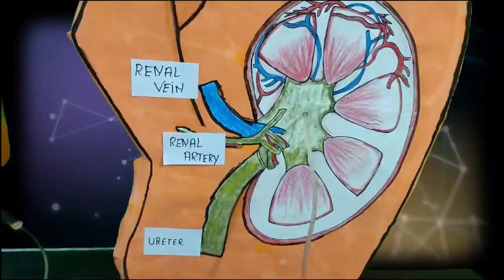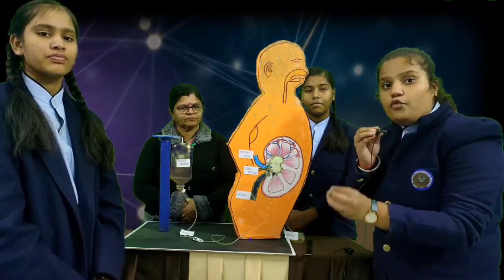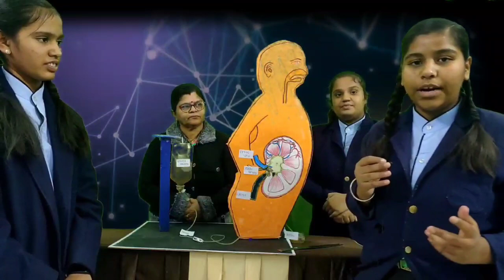Peritoneal Dialysis working model i.e. project by Vedantians | Biology Easy Project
There are two main types of dialysis: hemodialysis and peritoneal dialysis. In hemodialysis, blood is filtered outside the body, in a dialysis machine. The patient’s blood is pumped to the machine, cleansed, then returned to the body. To prepare for regular hemodialysis treatments, a one-time minor surgery is performed to create a vascular access, which is essentially a large and strong vein, enough to sustain the high flow rate through the machine. This can be accomplished by fusing an artery to a vein, forming a fistula; or by adding a graft. For emergency treatment, a catheter can be used for temporary access. Once inside the machine, blood flows within tiny tubes surrounded by a dialysis solution, called dialysate. The walls of the tubes act as semipermeable membranes that allow only small molecules, such as water, nitrogenous wastes and electrolytes, to pass through. The filtration occurs by osmosis and diffusion, where water and solutes move from higher to lower concentration. The dialysis fluid contains solutes at the levels similar to those in healthy blood. Urea, potassium and other solutes that are present at higher levels in patient’s blood, move out to the dialysate, which is constantly replaced and discarded. At the same time, other substances can be added to the dialysis fluid to be administered to the patient. These may include: bicarbonate, to adjust the patient’s blood pH; erythropoietin, to compensate for its low production by the failing kidneys; and certain medications. Because of the increased risks of blood clotting associated with its contact with foreign surfaces, an anticoagulant such as heparin is usually added. The composition of dialysis fluid is typically prescribed by a nephrologist based on the patient’s needs. Hemodialysis frequency of treatment: 4-hour treatments, 3 times a week, in a dialysis center. Complications: risks of blood infection, thrombosis, internal bleeding due to the added anticoagulant. In peritoneal dialysis, the dialysis fluid is introduced into the patient’s abdominal cavity via a catheter. The lining of the abdomen, the peritoneum, serves as the natural filtering membrane. The fluid remains in the body for several hours, allowing exchange and equilibrium with the blood running in the underlying vessels, before being discarded. The therapy can also be done automatically at night during sleep. Peritoneal dialysis is less effective than hemodialysis, but because it can be performed for longer periods of time, the result is comparable. Peritoneal dialysis advantages: more flexibility, is better tolerated by patients, and less expensive; disadvantages: more often complicated with abdominal infections.